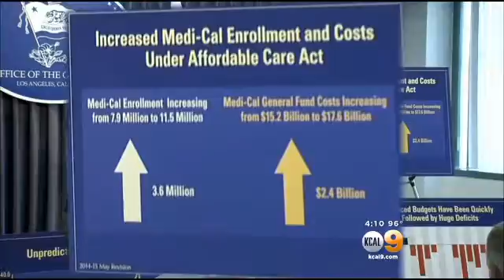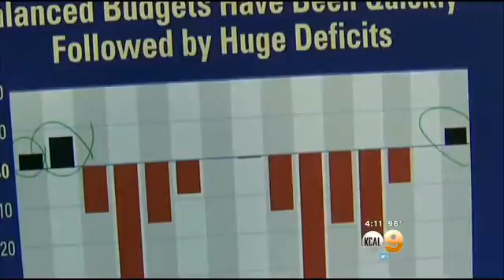Gov Brown Unveils Record $107B Spending Plan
Brown made an appearance at the Ronald Reagan State Building in downtown Los Angeles to unveil his revised 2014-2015 budget proposal, which shows California state government awash in tax revenue.